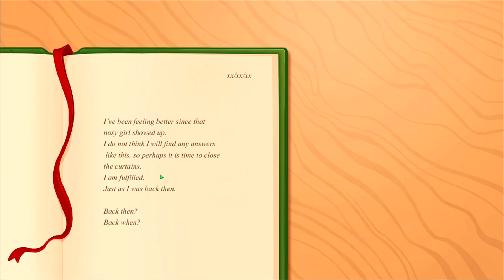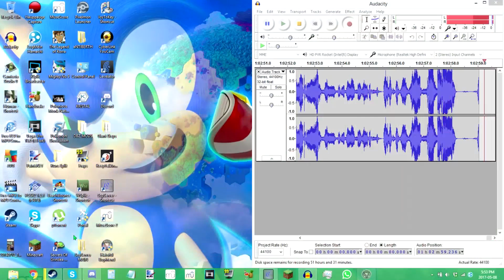Hatoful Boyfriend - Episode 5 | Oh...Just like that?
welp..